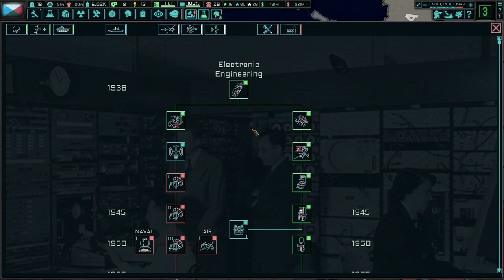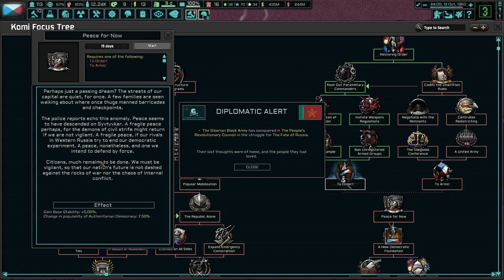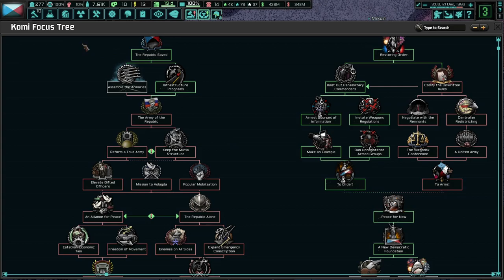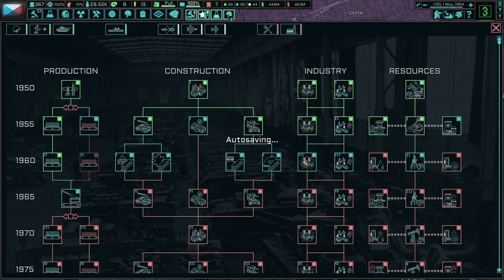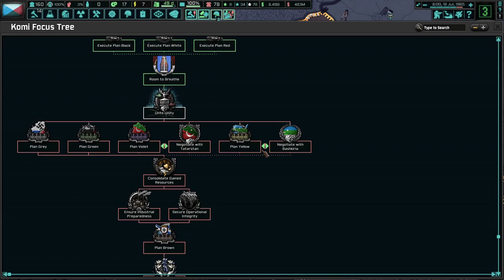Svetlana Stalina Will Save Russia! TNO: Last Days Of Europe, Komi #1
The Komi Republic has been under attack from enemies both internal and external. Democracy is the last thing that can unite all Russians. With proper leadership from Svetlana Stalina, we will be the heroes that unite all of Russia together!